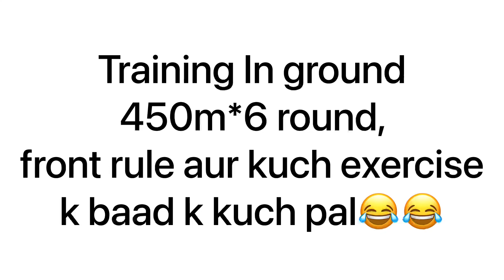Ground और gym mein farak hai🥹🥹🥹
first tym ground mai aya ,halat khraab ho gyi bhai, front ruke jesi bawal cheej kr ki chakrr aane lag gye